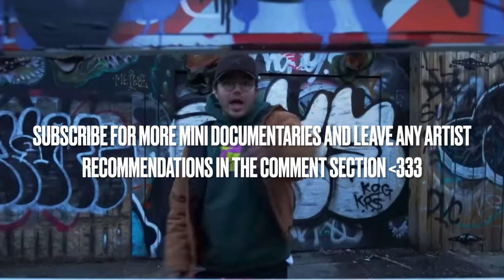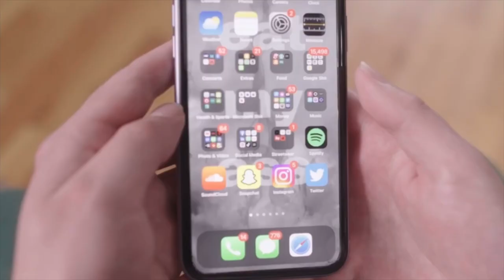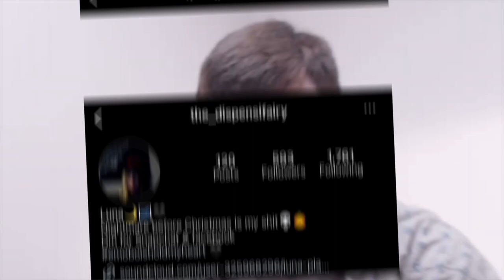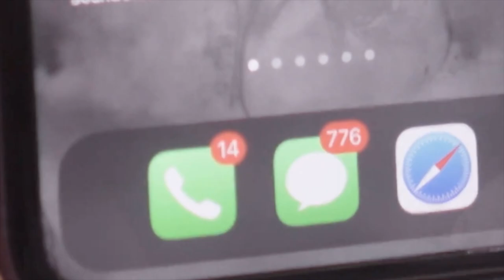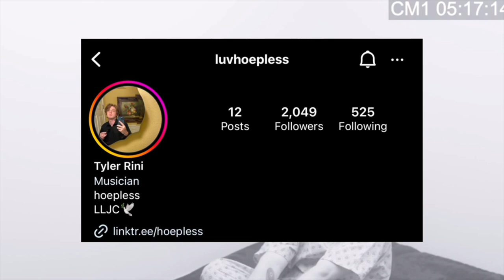HISTORY OF YUNG KELL (DOCUMENTARY)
Yung Kell is an underground emo rap musician from Denver Colorado. Yung Kell is a great artist and hopefully this video helps you learn a little more about him.